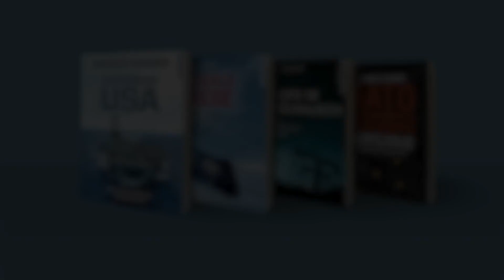Warum ist Krieg in der Ukraine? Daniele Ganser Vortrag in Oberösterreich (2023) KANAL ABONNIEREN!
Er beschäftigt sich mit den Themen Krieg und Frieden, Terrorismus und Energie. Er hat mehrere Preise gewonnen wie den IQ-Preis für die Vermittlung von intelligentem Wissen (2015) oder den Bautzener Friedenspreis (2016).

Trotz seinem bemerkenswerten Fachwissen und seiner Reputation versuchen die offenbar gerne lügenden Mainstream-Medien diesen Historiker, der sehr linke Ansichten vertritt (gegen Krieg, gegen Gewalt, gegen Faschismus, gegen Propaganda) diesen Mann zu verunglimpfen bzw. zu diffamieren. Irrationalerweise belegt man ihn mit Kampfbegriffen wie "Verschwörungstheoretiker", "Rechtspopulist" oder sogar "Holocaustleugner" ohne entsprechenede Belege zu nennen.

Über den Kanalbetreiber:

Mein Name ist Marc Gardemann. Folgendes zeichnet mich aus:

- Keine abgeschlossene journalistische Ausbildung (zum Glück)
- Dafür fast 10 Jahre Recherche in Politik und Medien
- Auf diesem Kanal weit über 100 Videos (täglich kommen neue hinzu)
- Arbeitsaufwand aktuell etwa 60-80 Stunden/Woche

Themen auf meinem Kanal:

- Internationale Konflikte (Ukraine usw.)
- Bioterrorismus: Wie Staaten sich gegenseitig mit Biowaffen angreifen
- Medien und Propaganda
- Regelmäßige News und Updates zum weltpolitischen Geschehen
- Recherche in Mainstream-, Alternativ- und ausländischen Medien
- Lyrisch selbst verfasste Rap-Musik (Musiker seit 15 Jahren)
- Selbstverwirklichung und mehr Lebensglück

Mein kürzlich erfolgter Umzug ermöglichte es noch nicht, einen Nebenjob zu finden, was aber zeitnah passieren könnte!

Ich freue mich über jede (kleine) Geldüberweisung:

Name: Marc Gardemann
IBAN: DE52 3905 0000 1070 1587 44
BIC: AACSDE33XXX